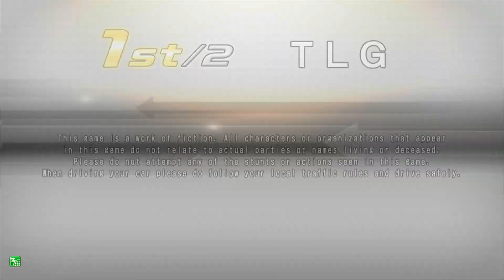WMMT5DX+ TomsWorld DFE 1VS1 Tournament 湯姆熊高雄大遠百單挑賽 Round1-4